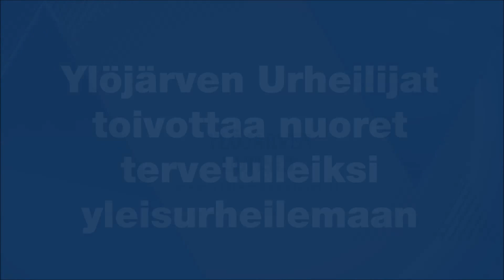Tavoitteena mielekäs urheilukokemus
Ylöjärven Urheilijat toivottaa nuoret tervetulleiksi yleisurheilemaan.